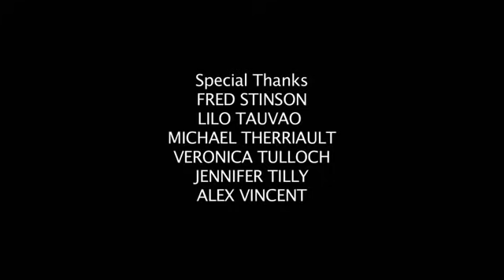Cult of chucky behind the scenes